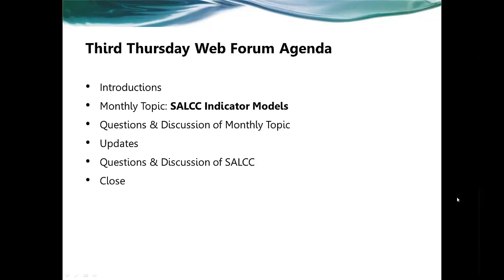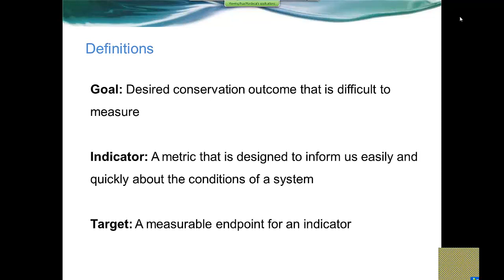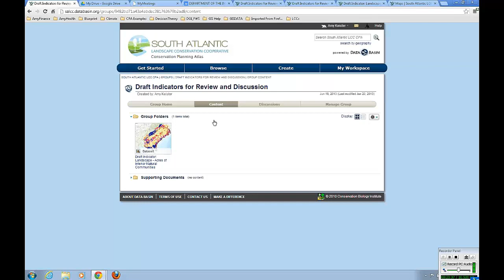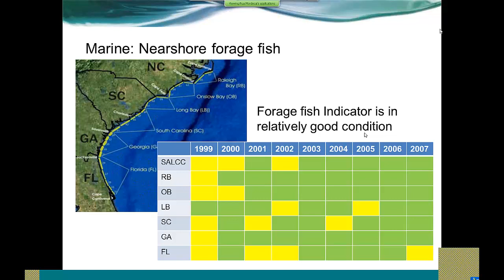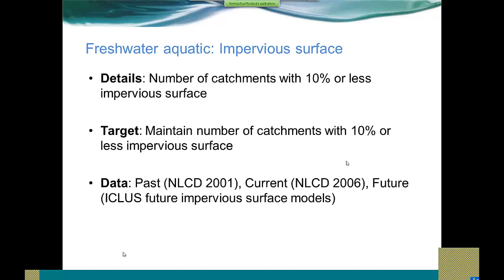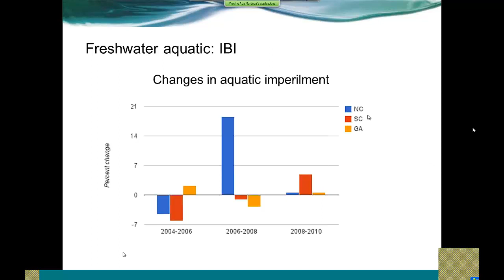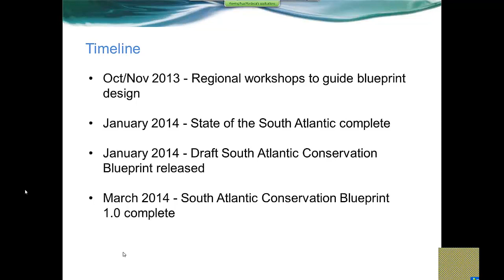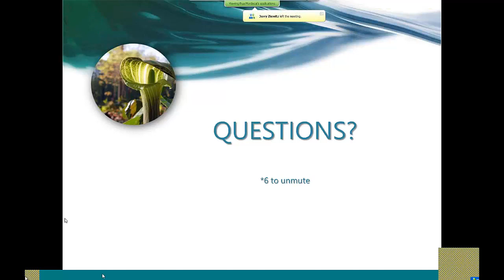Third Thursday Web Forum: South Atlantic LCC indicator models (6-20-13)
Recording of the June 20, 2013 South Atlantic LCC Third Thursday Web Forum. This month's topic is "South Atlantic LCC indicator models" by Rua Mordecai, Science Coordinator, and Amy Keister, GIS Coordinator, South Atlantic LCC.